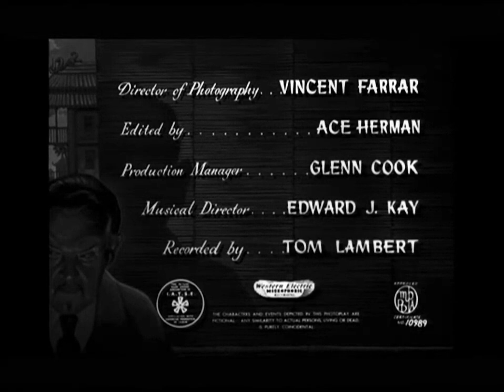The Shanghai Cobra (1945) Title Sequence